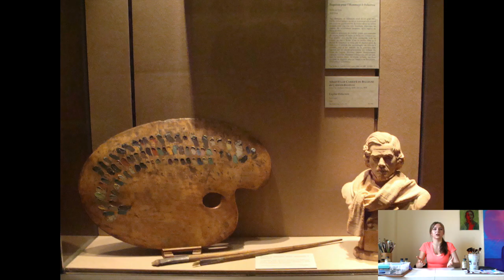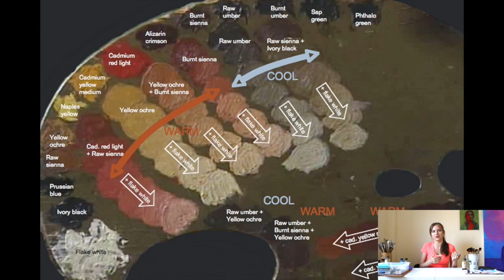CLASSICAL PAINTING ATELIER - Great school but now your work looks outdated